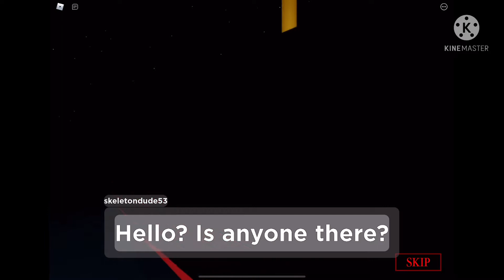Piggy Book 2: Chapter 7: The Port!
In this video I will be completing the seventh chapter of Piggy book 2! More Bee Swarm Simulator content coming soon!
And Click that bell icon!🔔